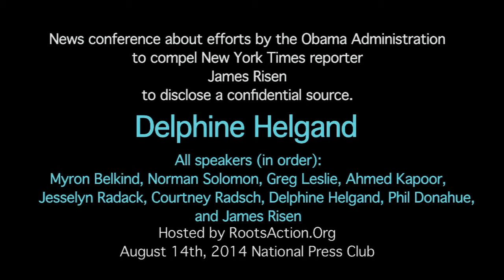Delphine Helgand speaks at James Risen Press Freedom News Conference August 14th, 2014